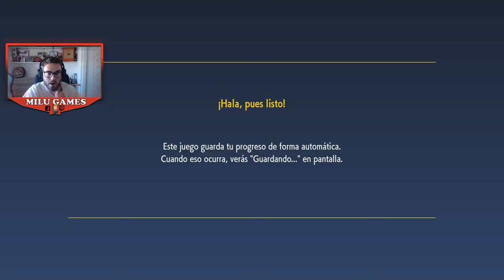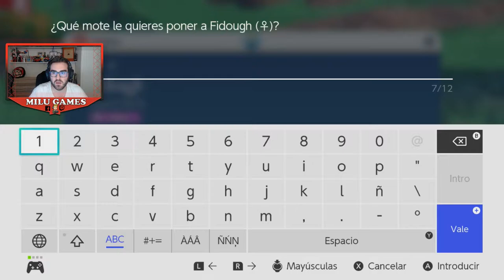Pokémon Púrpura DÍA 1 parte 1 (todo lo jugado, sin cortes)